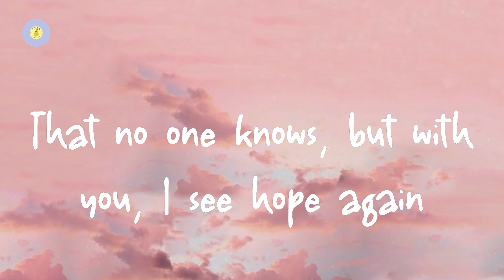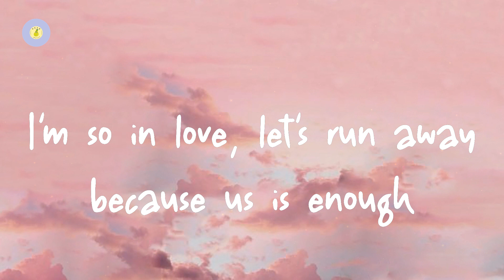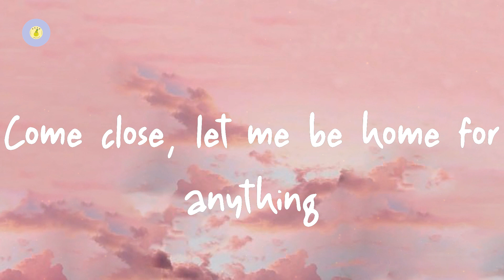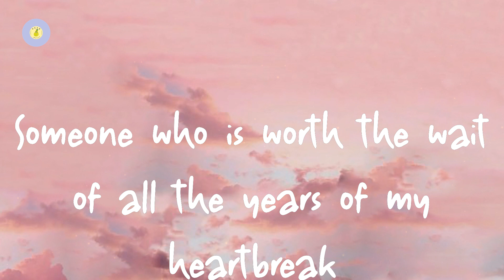Clinton Kane - I GUESS I'M IN LOVE (lyric video)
I GUESS I'M IN LOVE by Clinton Kane

Lyrics I GUESS I'M IN LOVE:

Oh, I'm obsessed
With the way your head is layin' on my chest
How you love the things I hate about myself
That no one knows, but with you, I see hope again
Oh, I'm a mess
When I overthink the little things in my head
You seem to always help me catch my breath
But then I lose it again
When I look at you, that's the end
And why do I get so nervous when I look into your eyes?
Butterflies can't stop me fallin' for you
And darlin', this is more than anything I felt before
You're everything that I want, but I didn't think I'd find
Someone who is worth the wait of all the years of my heartbreak
But I know now I found the one I love
And I love the way
You can never find the right things to say
And you can't sit still an hour in the day
I'm so in love, let's run away because us is enough
And butterflies can't stop me fallin' for you
But I know now I found the one
Come close, let me be home for anything
Good or bad, I know it's worth it, whoa
Whoa